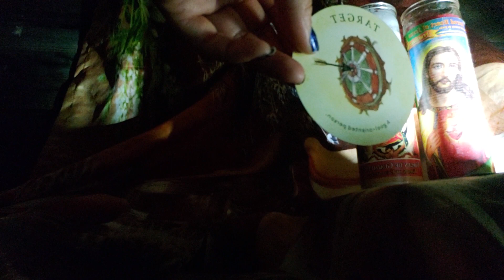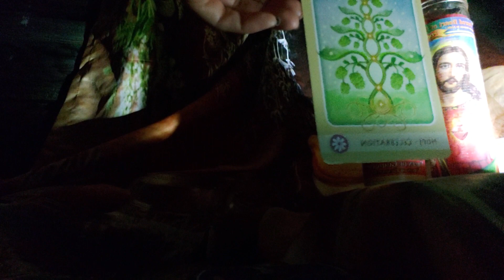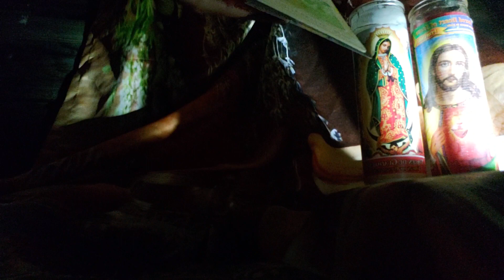Gemini enjoy your blessings 🦋🕊. Beware of greedy people around you ⚠️